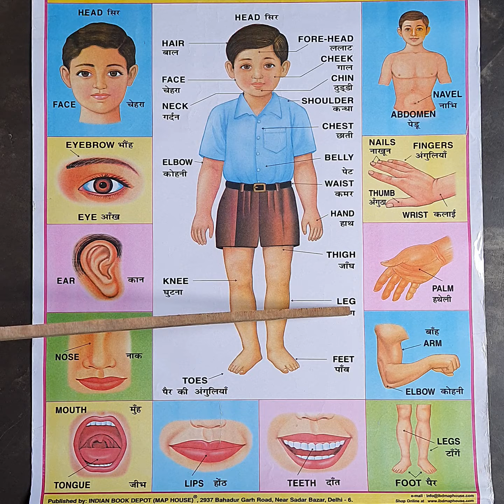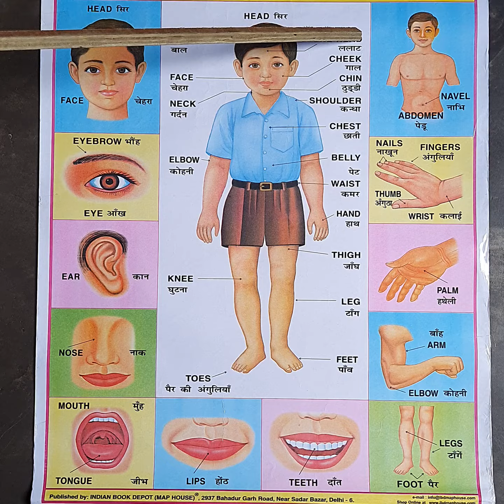human body parts names learning video